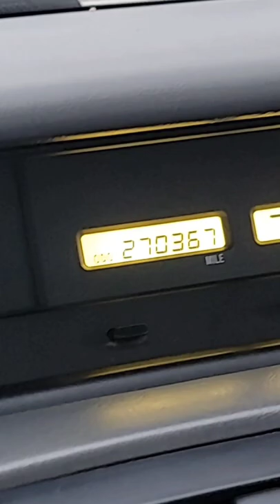2000 Avalon clogged cat acceleration versus deleted cat acceleration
catalytic converter was clogged terribly so I cut it off and did a acceleration immediately after I cut off which you can see in the end of the video.